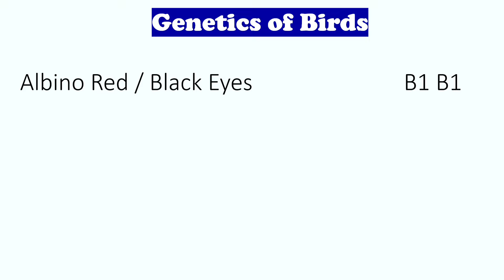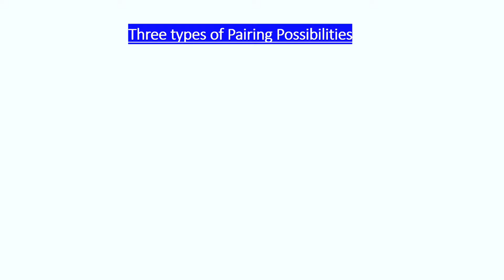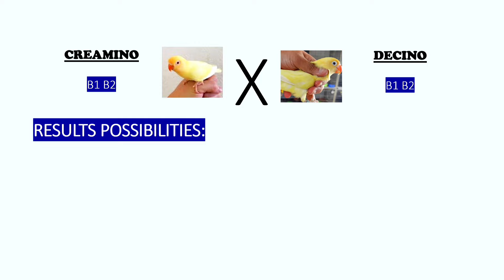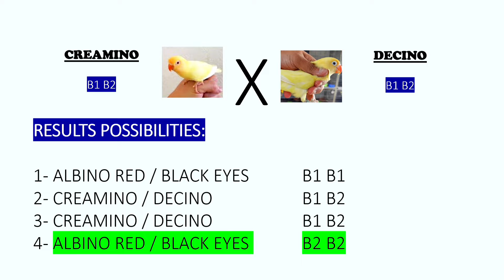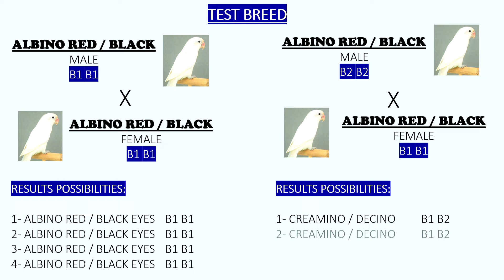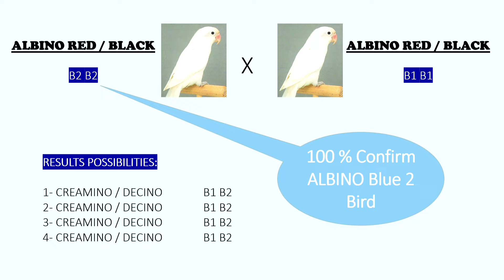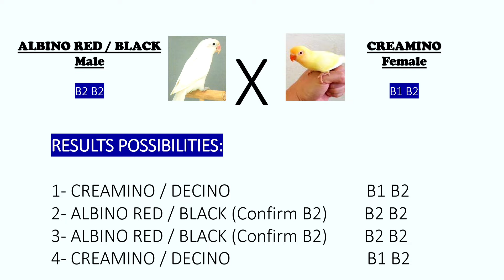How to Produce Albino Blue 2 or B2 | Gold Mines | Working of Creamino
Unlock the secrets of producing Albino Blue 2 lovebirds through expert breeding techniques. This comprehensive step-by-step guide reveals the process of creating these mesmerizing mutations. Explore the genetics, selection criteria, and care tips to successfully breed these stunning Albino Blue 2 lovebirds.

Yes, Albino Blue 2 Bird.
A simple Albino Red / Black Eye Love Bird, who produce all the golden Chicks.